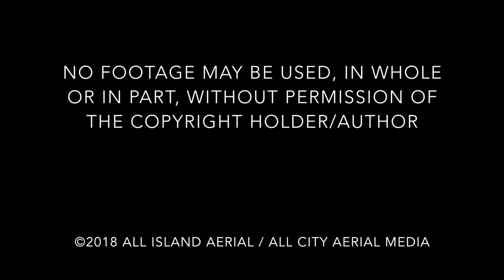Port Newark-Elizabeth NJ Marine Terminal Stock Aerial Footage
FAA compliant drone/uas aerial footage of the MAERSK shipping container terminal at the Port Newark-Elizabeth Marine Terminal in Elizabeth, New Jersey.